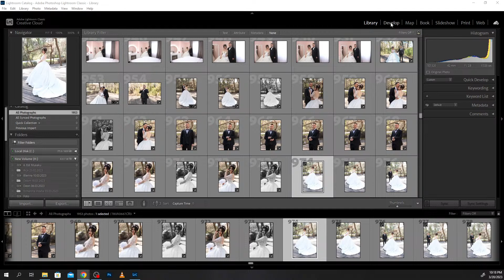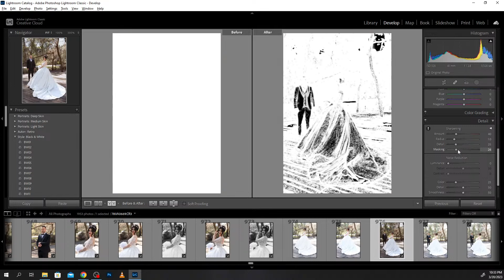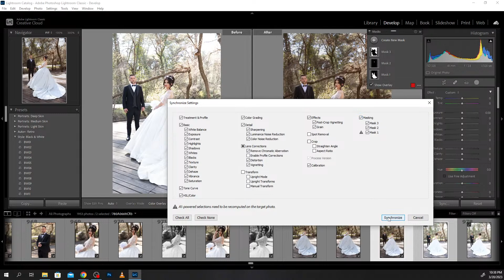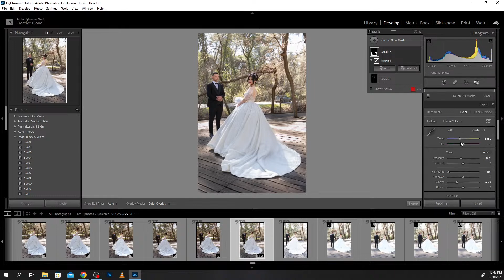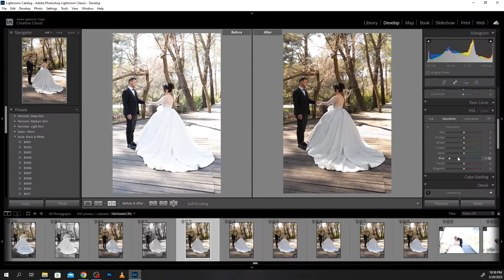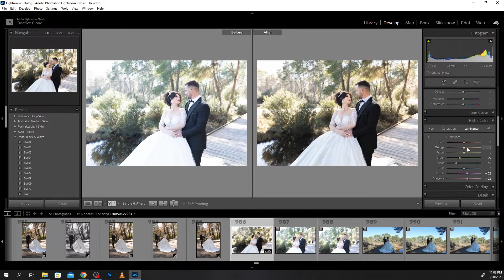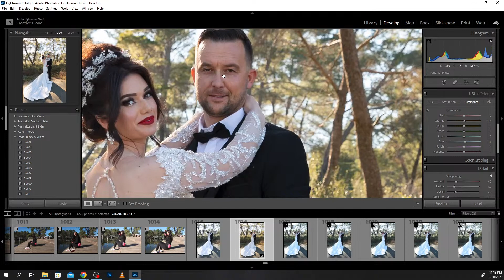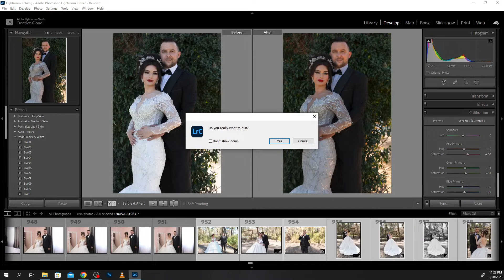A jump on Lightroom Classic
Photoshop Tutorial (Live)